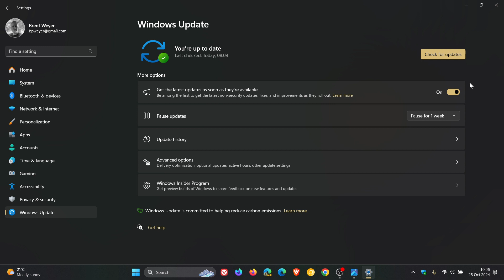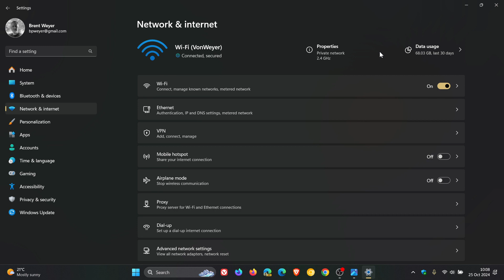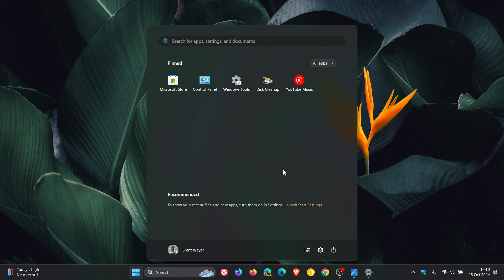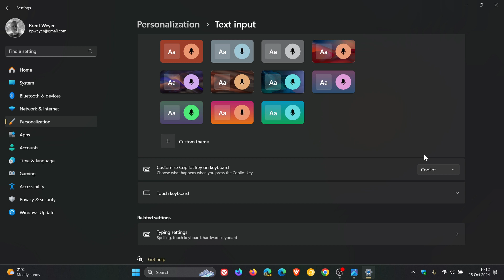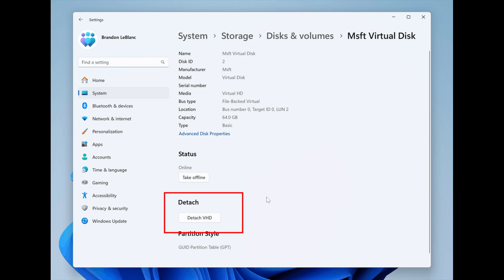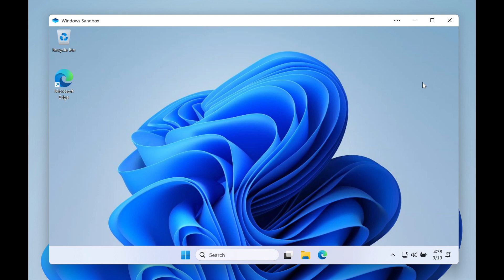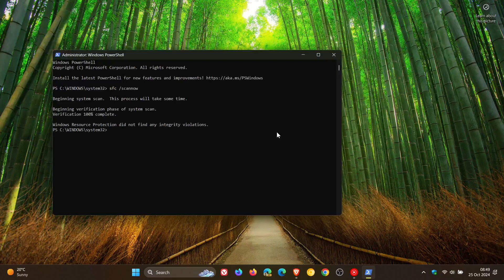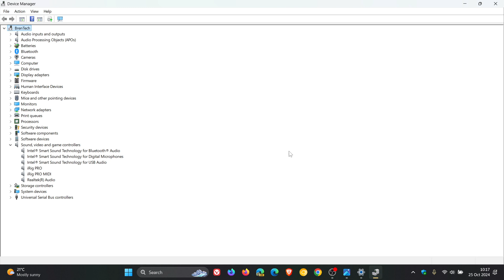Windows 11 24H2 KB5044384 Released With 10 New Features, Fixes SFC Scan and 8.63 GB Cache Bug + More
This latest October 2024 "C" release optional update enables the ability to stop the suggestions to turn off notifications from certain apps, includes two new Narrator features, Start menu “All apps” has the new name, “All", addresses some of the causes for the wrong free space estimates and improves its accuracy, fixes sfc /scannow reporting errors every time you run the command, adds the Windows Sandbox Client Preview, adds a detach virtual hard disk button to Settings, the Wi-Fi password dialog now has the Windows 11 visual design, you can now configure the Copilot key on the keyboard, fixes a DirectAccess known issue, fixes bugs and includes plenty more. The update pushes version 24H2 to Build 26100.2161.